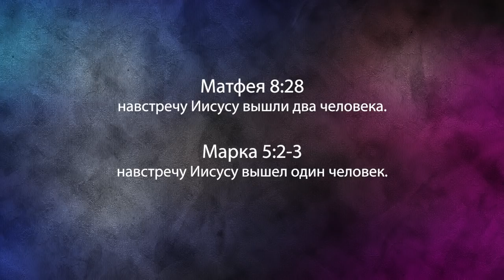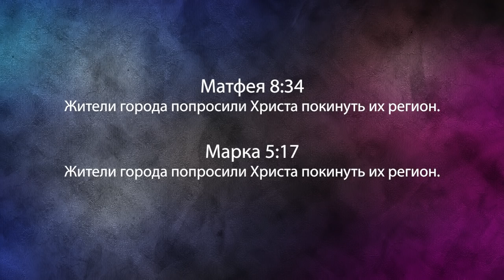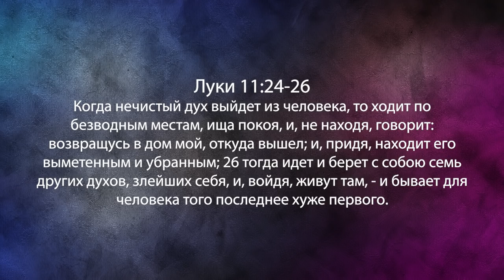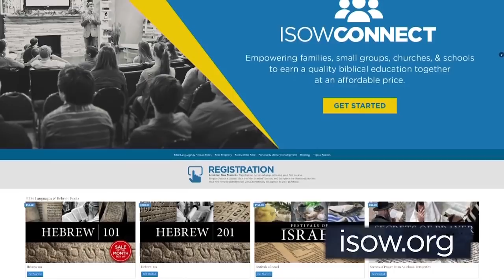Сатанинская политика открытых дверей. «Фестиваль Манны» (960)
В 4-х Евангелиях есть то, что называют «синоптической проблемой». Что это за проблема? Многие учёные считают, что самым первым было записано Евангелие от Марка. Другие авторы брали у Марка некоторые истории и повторяли их.
Возможно, вы заметили, что некоторые истории Нового Завета встречаются во всех четырёх Евангелиях. Лука добавил некоторые события и подробности, которых нет у других авторов. Иоанн также добавил истории, которых нет в других Евангелиях. Так что авторы не копировали друг друга. Но есть одна необъяснимая ситуация, необъяснимая история, которую можно найти в 8-ой главе Матфея и 5-ой главе Марка.
Пэрри Стоун назовал это послание «Сатанинская политика открытых дверей». Слушайте внимательно, потому что, читая Библию невнимательно, вы не заметите этих деталей. Однако при внимательном чтении вы увидите одну из тех самых синоптических проблем. Пэрри постарается объяснить, что произошло на самом деле.